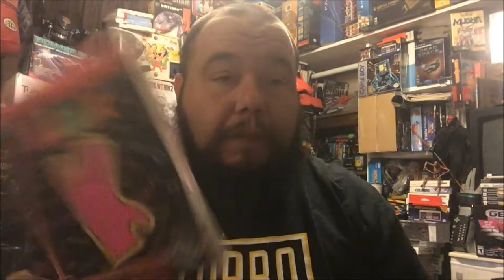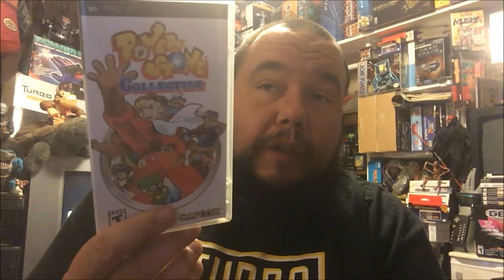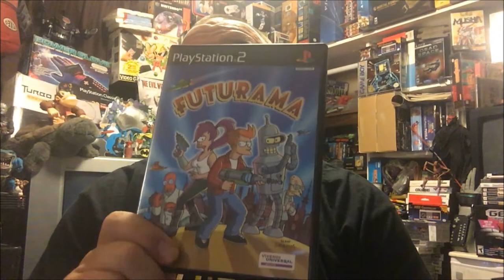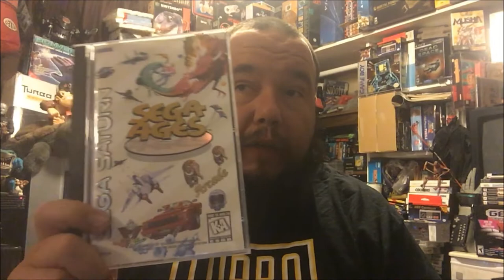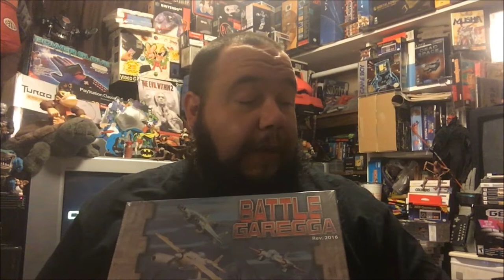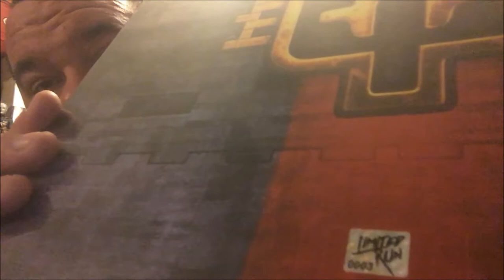Too Many games Swap meet / Opening Sealed Retro Games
My picked from too many games swap meet and opening up
A new old game I just picked up.